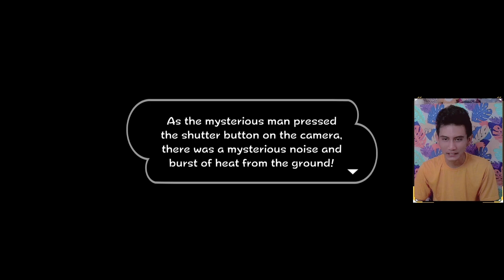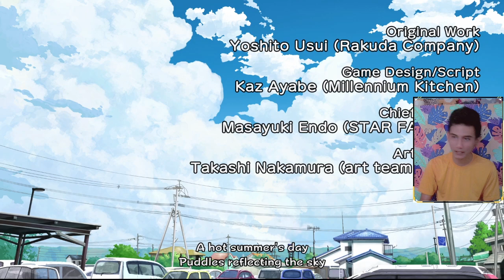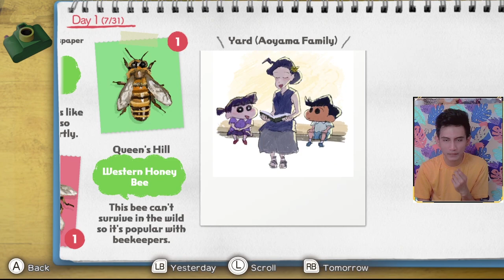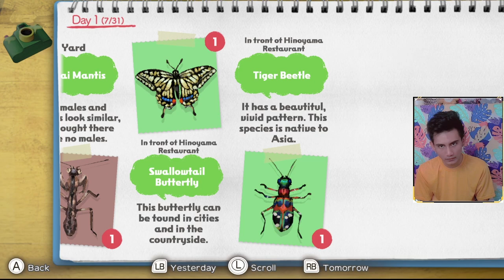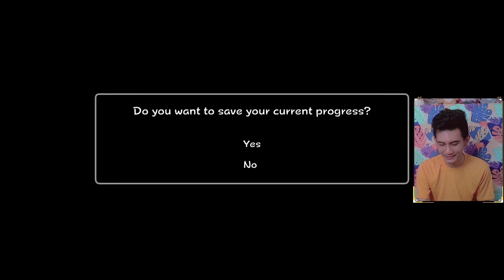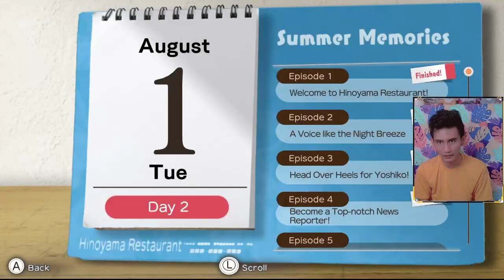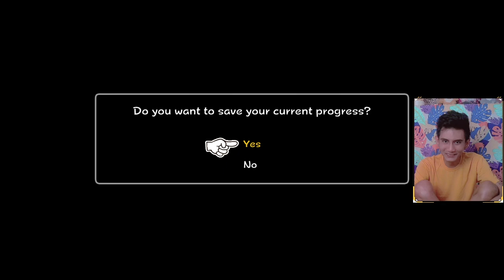Sinchan Potterindra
Terima Kasih yang mau Dukung Support Channel ini Via Saweria co : /potterindra